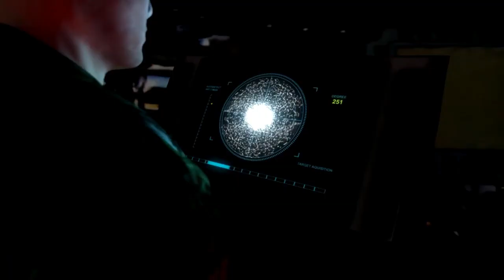S-400 IS A DISGRACE IN SYRIA, SAYS BRIGADIER GENERAL ABDOLRAHIM MOUSAVI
Speaking to IRNA in an interview published on Sunday, Brigadier General Kiumars Heidari said they do not trust the Russian S-400 against Israeli F-16 and F-35 fighter jets. Russian S-300 and S-400 are disgraced in Syria.  Syrian Latakia Port is protected by layers of air defense systems, including S-400 and Pantsir-S1.

Armed forces take advantage of domestic equipment, techniques and tactics, Heidari said, the S-400 is a foolish surface-to-air missile. Despite the protection of the Russian air defense system, Israeli warplanes launched devastating airstrikes early on Tuesday targeting the Syrian port of Latakia, destroying weapons and ammunition storage depots operated by Iran, reports Al Jazeera news.